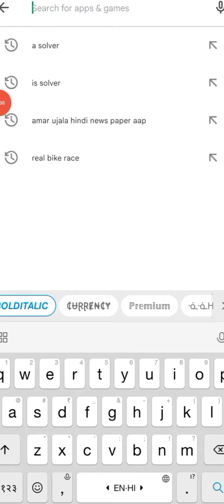𝙖 𝙨𝙤𝙡𝙫𝙚𝙧 𝙘𝙪𝙙𝙚